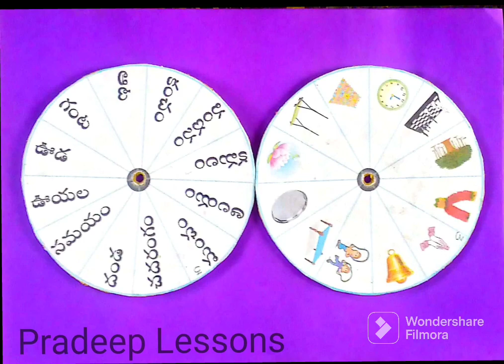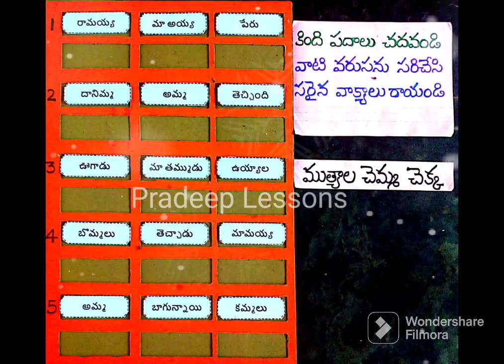1st & 2nd Class Telugu Simple & Best Hand Made TLM||Wheel TLM||Sentence Formation TLM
1st & 2nd Class Telugu Simple & Best Hand Made TLM||Wheel TLM||Sentence Formation TLM

Telugu TLM
1st Class
2nd Class
Hand Made TLM
Best TLM
Simple TLM
Wheel TLM
Round TLM
Sentence Formation TLM
Matching TLM